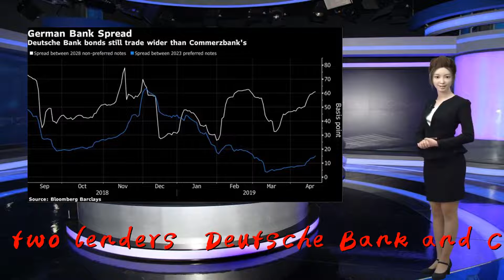Deutsche Bank and Commerzbank merger talks collapse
Thank you so much!Merger talks between Germany's top two lenders, Deutsche Bank and Commerzbank, have ended in failure.

                              "We have concluded that this transaction would not have created sufficient benefits to offset the additional execution risks, restructuring costs and capital requirements associated with such a large-scale integration," Christian Sewing, chief executive officer of Deutsche Bank, said in a statement Thursday morning.

                                            Deutsche Bank shares rose more than 2% on the news, while Commerzbank's stock fell by nearly 3%.

                                     Reports about a merger between the two German lenders had been rife for months, heightening under the tenure of German Finance Minister Olaf Scholz, who has spoken out in favor of strong banks for the European nation. But there's been criticism too since it may lead to job losses.

                                            A banking industry source with knowledge of the matter, who preferred to remain anonymous, told CNBC last month that there was not widespread support for the merger within Deutsche Bank.

                                            "The general feeling is that the merger is not a great idea since Commerzbank doesn't have the same amount of credibility on the street as Deutsche Bank when it comes to clients and this can impact future trades," the source said.

                                            Both banks have struggled to return to profit since the global financial crisis of 2008, and the subsequent euro zone sovereign debt crisis of 2011. In the past few years, Deutsche Bank in particular has made headlines for all the wrong reasons — from settlements with the U.S. Department of Justice, to management reshuffles, weak earnings, constant restructuring and steep stock price falls.

                                            More recently, there's been reports of the Federal Reserve investigating its role in a money-laundering scandal at Danske Bank and an inquiry from two U.S. House of Representatives committees on the lender's ties to President Donald Trump. Last week, a report in U.K. newspaper The Guardian said the German bank could face legal action over a $20 billion Russian money-laundering scheme.

                                            Shares of Deutsche Bank and Commerzbank are both down more than 35% over a 12-month period and more than 80 percent over a 10-year period. Christian Sewing, the bank's current CEO who took the helm in April 2018, has been making efforts to turn around the bank's ailing strategy. Various sources have told CNBC that competition from other players in the market is what pushed Sewing to fast-track the merger talks with its domestic rival.

                                            Thursday's announcement comes after media reports had suggested that ING and UniCredit would be interested in acquiring Commerzbank. And that the Swiss bank UBS is looking at the asset management arm of Deutsche Bank.